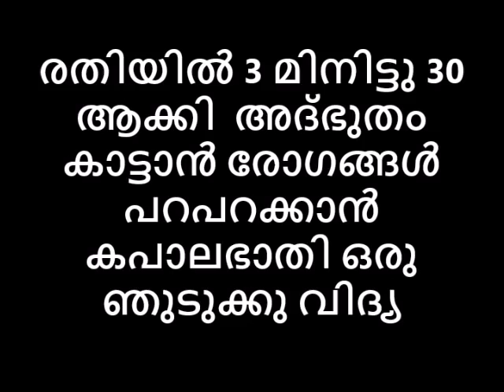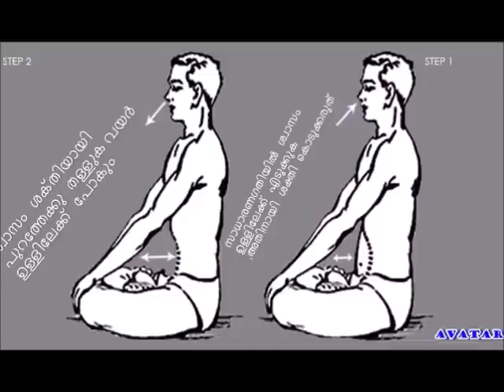രതിയിൽ 3 മിനിട്ടു 30 ആക്കി അദ്‌ഭുതം കാട്ടാൻ രോഗങ്ങൾ പറപറക്കാൻ കപാലഭാതി ഒരു ഞുടുക്കു വിദ്യ